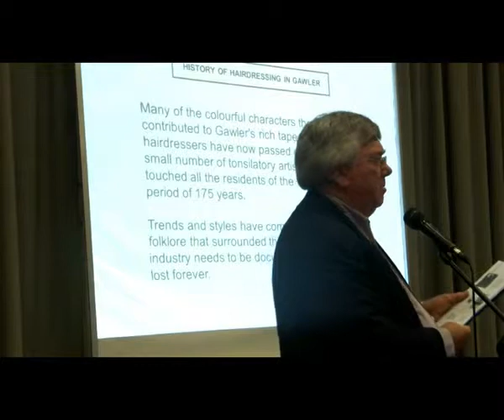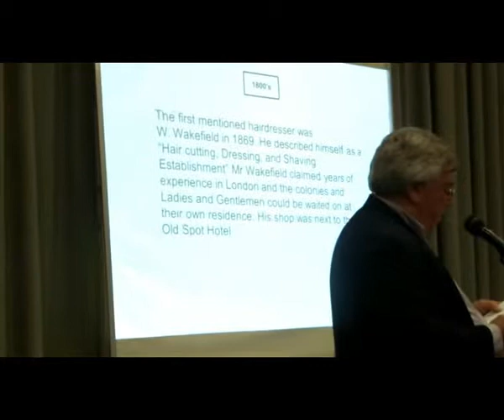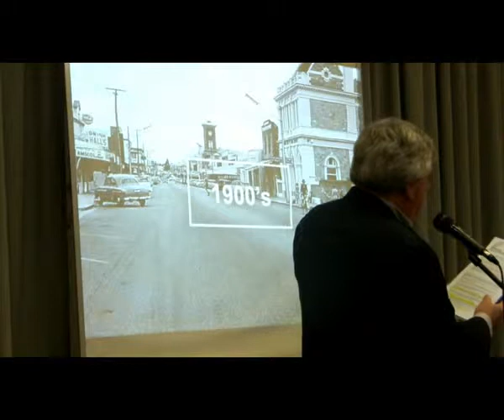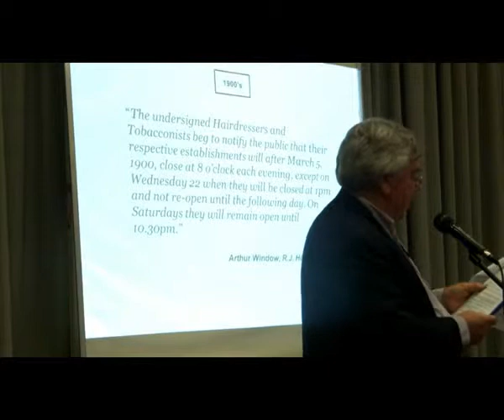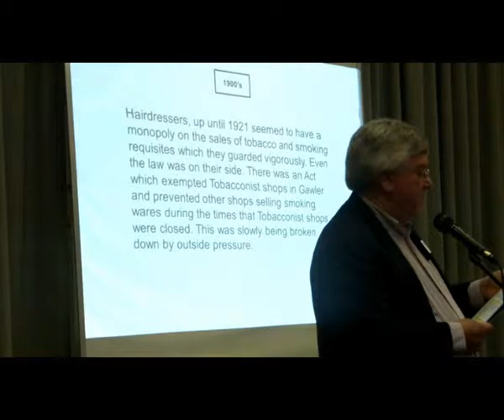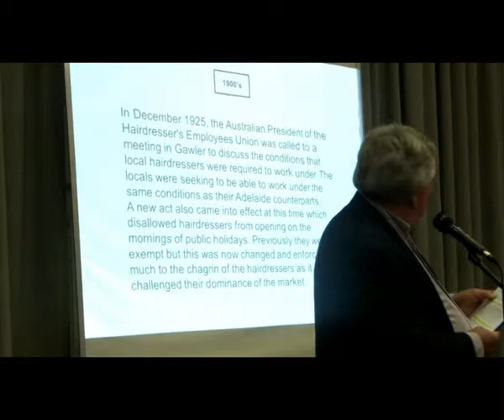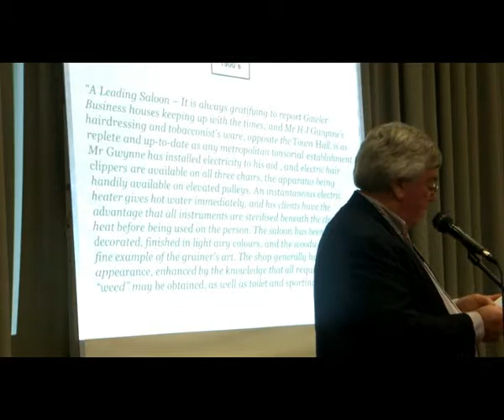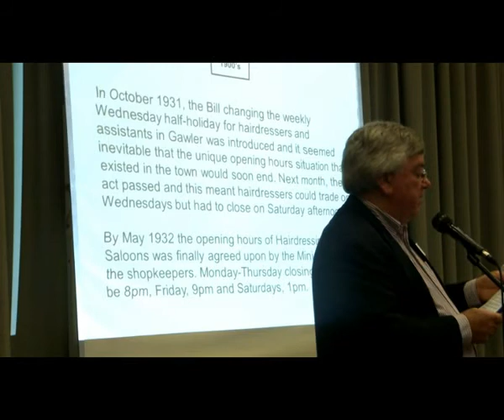Hairdressing in Gawler Part 1 with David West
An address to the Gawler History Team regarding the history of hairdressing in Gawler by David West.